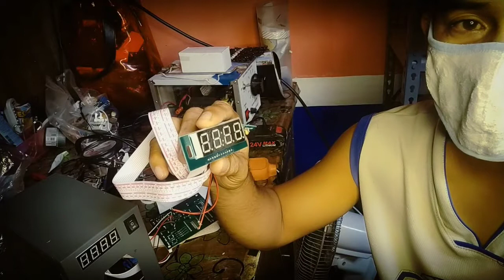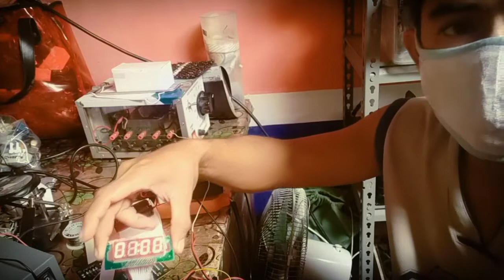paano gumawa ng coinslot vendo na may pause and start button